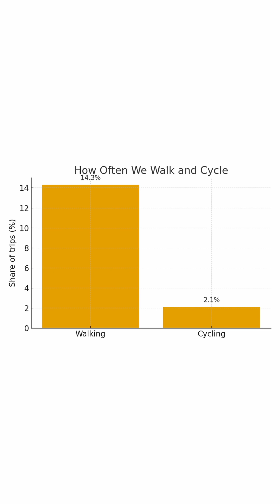cars vs bikes vs walking - What 11,587 cities from 121 countries reveal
Cars vs bikes vs walking – what’s really happening in our cities? 🚗🚲🚶‍♀️

In this short, we break down data from 11,587 cities in 121 countries to see how people actually move around:

Cars & motorcycles still dominate with ~74% of all passenger-kilometres
Public transport takes about 23%
Walking makes up 14.3% of trips, cycling just 2.1% – so only around 1 in 6 trips is on foot or by bike

But when we look at distance, it’s even more striking:
Walking ≈ 2% of total kilometres
Cycling ≈ 0.9%
That’s only 2.9% of all travel distance done by active modes

And here’s the twist:
Globally, walking does most of the “active travel” work – far more trips and kilometres than cycling.

So when we talk about “active cities”, we’re starting from a pretty stark baseline:
most distance is still done in private motor vehicles,
and most active travel that does happen is people walking, not riding bikes.

💬 What about you – are you mostly team car, bike or walking?